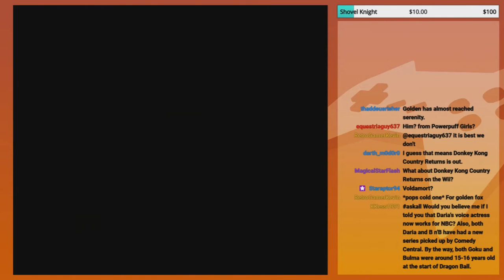OMG! HE'S GOT A GUN!! | GoldenFox Plays Donkey Kong Country 2: Diddy's Kong Quest Pt. 45